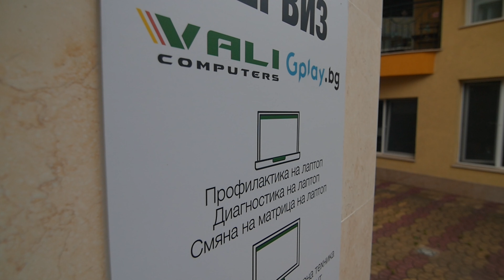Работилницата с DonBrutar – Custom PC с Ryzen 9 3900X и RTX 2080 видеокарта с вертикален монтаж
►  Можете да използвате  следните кодове за 5% отстъпка на всичко в Gplay.bg ( така подкрепяш човека, чийто код ползваш ;) -- ZINGOD, PRASS, KIKO, DIGGGI, NOTHX,EVIL, ALEMLOL,NIL,CORK,VIKSYG,PENEV,FRKN